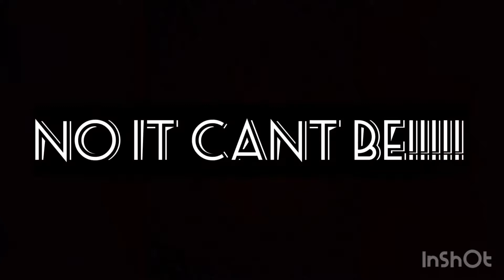I honestly have no idea what the Tele elm clan made me make so here it is I guess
I have no idea what they made me do this time! Well I guess enjoy?😂

Music in vid- sneaky snitch